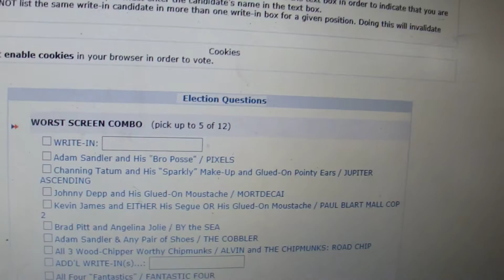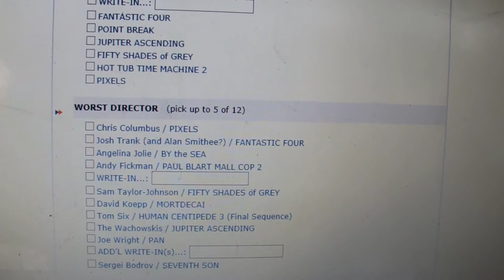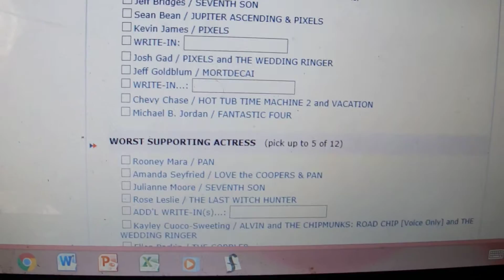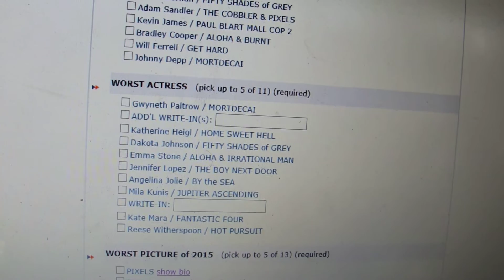Official Razzie Nomination Ballot for 2015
The official Razzie nomination ballot for 2015.